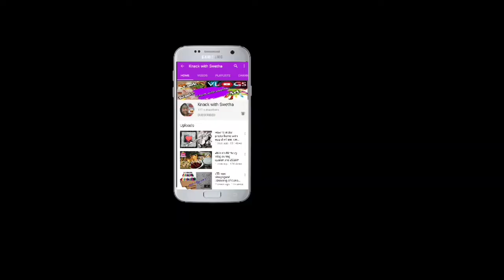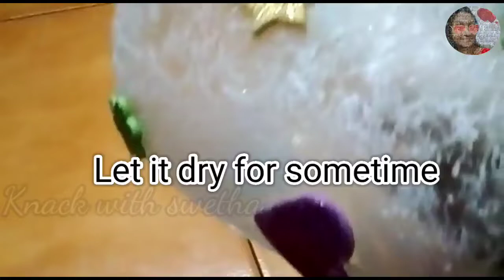CHRISTMAS AND NEW YEAR LIGHT DECORATION IDEAS|Realistic LAMP & CANDLES|Function home decor~Gel Wax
Hey alllll. hw r u doing..hope all r doing good😇

👉KNACK WITH SWETHA

Presenting you my next video:👇🏻

CHRISTMAS AND NEW YEAR LIGHT DECORATION IDEAS|Realistic LAMP & CANDLES|Function decor~Gel Wax

Features & details:

👉100% Pure Gel Wax for DIY Candle Making 500 gms
👉Add a candle container of your choice to the melting gel wax and stir gently.
👉Gel wax For DIY candle making
High quality industrial quality gel wax for making glass candles
👉Use Gel wax in glasses only.

👉knack with swetha 🔔